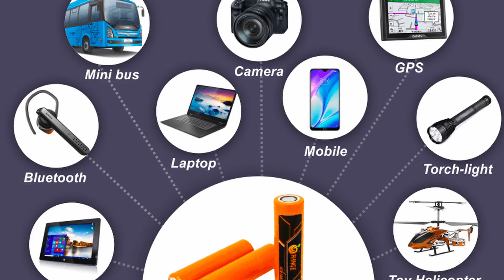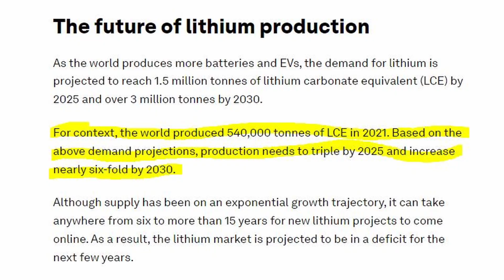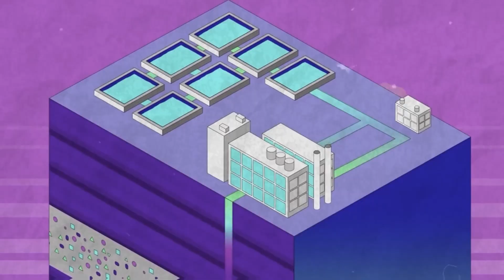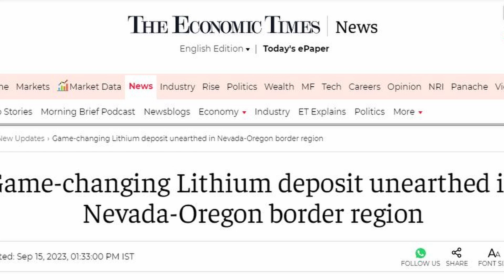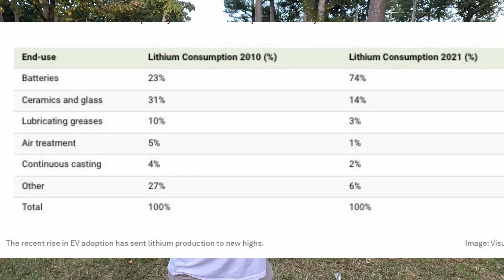Are Electric Cars Really Worth It? The Problems You Should Know, Part One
What's wrong with EVs?

This is the first in my series where I detail about the problems you should know about the lithium ion EV, as I see it.  In this installment, I start at the beginning with the very lithium needed for lithium ion batteries in these cars:  How lithium mining is done, how lithium mining on this scale is unsustainable even with the discovery of the Mcdermitt Caldera deposit in Oregon, and why lithium ion batteries should no longer be used in EVs.

Electric Vehicles Are Not The Future we want.

Gear I use to produce content:

* Hohem ISteady M6 Gimbal

Audio
*Zoom H1N digital Recorder
*Neewer CM28 Wireless Lapel Microphone
*PowerDewise Wired Lavelier Microphone